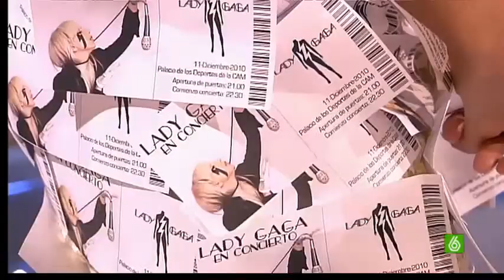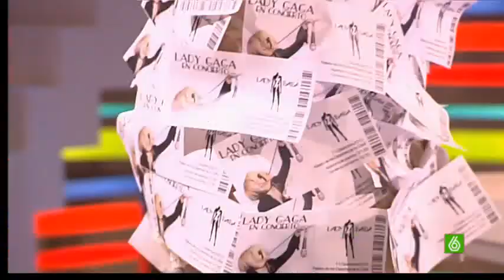Slqh - Lady Gaga en plató; 13-12-10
Lady Gaga va al plató de Slqh a hablar sobre los problemas con las entradas...